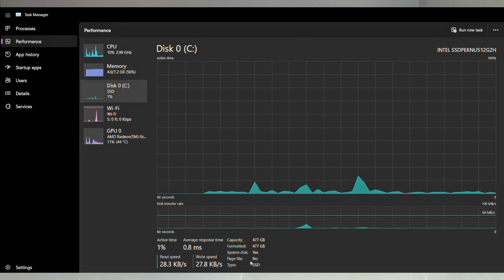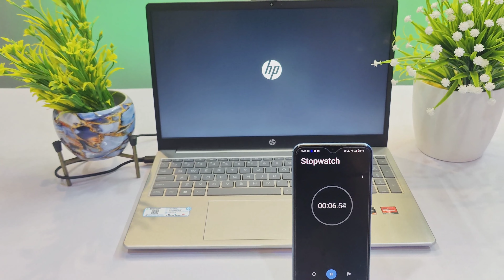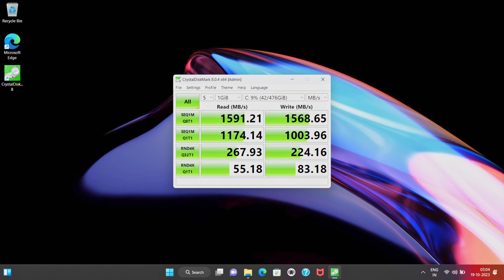Cheapest Ryzen 3 7320u Laptop 2023 🔥🔥Best Laptop Under 35000 | Hp 15 Fc0026Au Unboxing & Review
🖥️ Balaji Softech 💻
Address :- Shop No.117 Shopping Centre Gumanpura

Hp 15 Fc0026Au
Hp 15s Eq2223au
Hp 250
Hp Fq2717tu
Hp fr2512tu
Hp fq5007tu

Balaji softech.

Hp 15 Fc0026Au Laptop ko unboxing karenge or uske Feature and Full configuration apko batenge hum jo aap batenge..

Hp 15 fc0026au laptop unboxing & review
Hp 15 fc0026au 2023 laptop
Hp 15 fc0026au unboxing
Hp 15 fc0026au laptop review
Hp 15 fc0026au
hp 15 fc0026au laptop unboxing
hp 15 Ryzen 3 7320u laptop
hp 15 ryzen 3 7320u
hp ryzen 3  7320u hp laptop
hp ryzen 3 7320u laptop
hp 15 ryzen 3 7320u fc0026au
best hp laptop 2023
hp laptops
best laptop for students
best laptops
Hp 15 fc0026au ryzen 3 laptop review
Hp 15 fc0026au laptop price in india
Hp 15 fc0026au ryzen 3 7320u laptop unboxing
Hp ryzen 3 laptop review
Hp 15
Hp fc0026au
Hp 15 fc0026au Laptop upgradable
Hp laptop
Hp latest laptop
Hp new laptop
Amd ryzen 3 7320u
Amd Ryzen 3 7320u laptop
Hp ryzen 3 7000 series laptop
Hp amd ryzen 3 7320u laptop review
hp fc0026au laptop review
hp 15 fc0026au review
hp laptop review
hp 15 fc0026au Ryzen 3 7320u laptop review
hp fc0026au ryzen 3 7320u laptop
cheapest laptop 2023
amd ryzen 3 laptop review
sabse sasta laptop
hp laptop under 35k
hp laptop under 35000